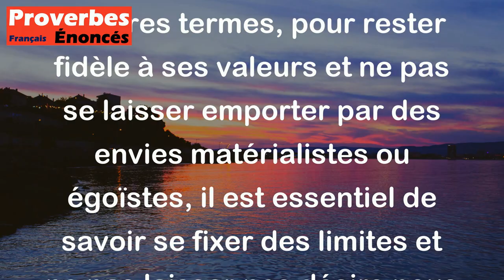Proverbe Chinois - Le vrai moyen de conserver un cœur pur est de prescrire des bornes à ses désirs.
Ce proverbe chinois signifie que pour maintenir un cœur pur, il est important de limiter ses désirs. En d'autres termes, pour rester fidèle à ses valeurs et ne pas se laisser emporter par des envies matérialistes ou égoïstes, il est essentiel de savoir se fixer des limites et ne pas laisser nos désirs nous contrôler. Cela implique de pratiquer la modération et de cultiver la maîtrise de soi pour préserver notre pureté intérieure.